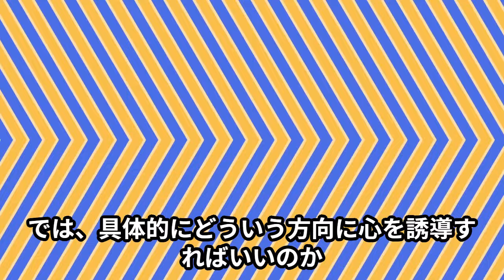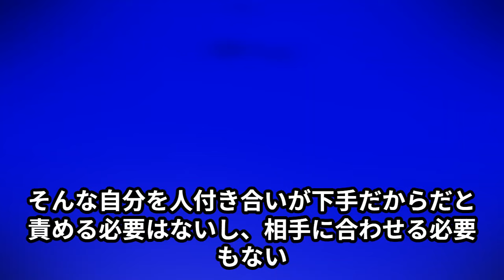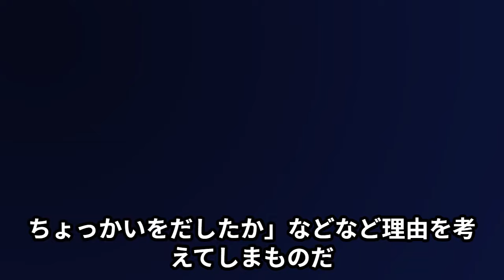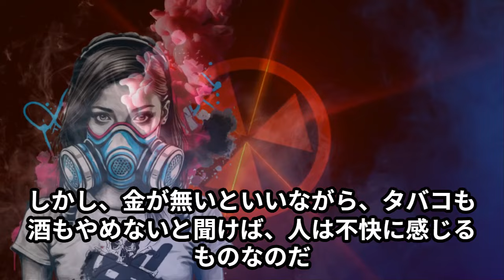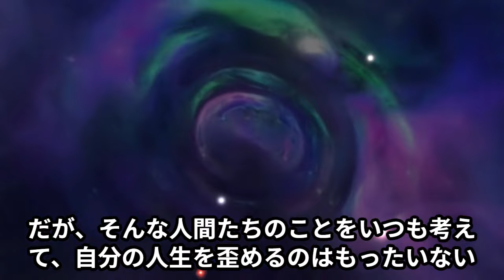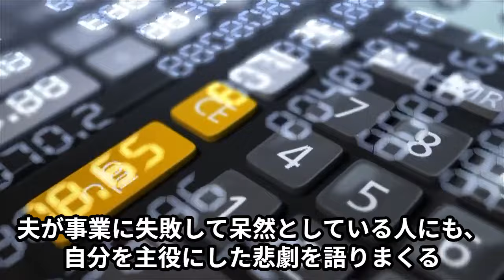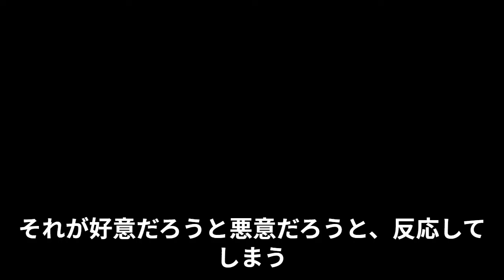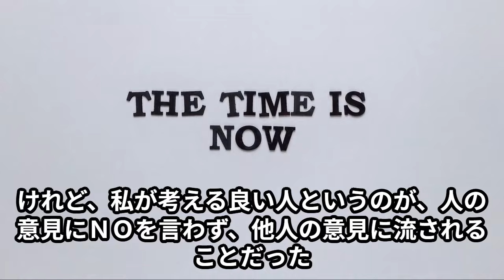毎朝１分読むだけポジティブ反省術。人間関係のストレスで疲れ果てた人のための本。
著者名
松ノ木太吾